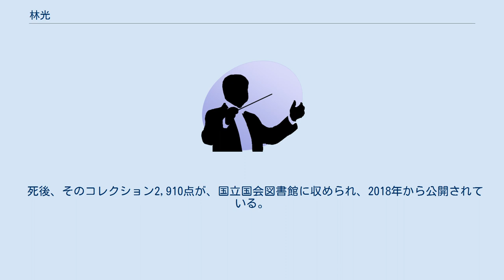林光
林 光（はやし ひかる、1931年10月22日 - 2012年1月5日）は、日本の作曲家である。
 東京府出身。
フルート奏者林リリ子は従姉。
光の父である林義雄は慶應義塾大学医学部卒業の医師で、ベルリン留学ののち、日本大学医学部教授を務めていた。
「音声学の権威であり、臨床医としても、ほとんどの声楽家や演劇人のノドを診てきた名医であった」。
尾高尚忠とはベルリン留学中に知り合い、帰国後も親しく交流していた。
 10歳の頃より父の親友である尾高尚忠に師事し、少年ながらも室内楽作品、管弦楽作品など大人顔負けの作品を多く作曲した。
尾高が「フルート協奏曲」改訂版の最終ページのオーケストレーションを残して1951年に急逝した際、それを補筆完成したのは当時19歳の林光であった。
尾高の死後は池内友次郎に師事した。
また、慶應義塾高等学校在学当時、同校で教鞭を執っていた遠山一行の授業を受けたことを終生誇りにしていた。
高校での同窓にフルート奏者でリリ子の門下である峰岸壮一や演劇の浅利慶太などがおり、音楽と演劇の接点を体験した。
東京藝術大学作曲科に入学し、作曲を池内友次郎、ピアノを田村宏、安川加寿子に師事する。
在学中、学外作品発表を巡る学校側の対応や体質に疑問を抱き、中退した。
 作品では、合唱組曲『原爆小景』が特に有名である。
また日本語によるオペラの可能性を求めて多くのオペラを書き、オペラシアターこんにゃく座の座付き音楽監督、作曲家を務めた。
 1953年には外山雄三、間宮芳生らと共に「山羊の会」を旗揚げした。
このほか、宮沢賢治の音楽作品を広める活動も行った。
 映画音楽も多数手がけているが、中でも新藤兼人監督作品は、1959年の『第五福竜丸』から遺作『一枚のハガキ』まで、そのほとんどを担当した。
 著作に『日本オペラの夢』（岩波書店）、『林光音楽の学校』（一ッ橋書房）他。
「ソング」と呼ぶ小規模な歌曲作品には労働運動や平和運動に関係したものも多い。
また、日本教職員組合の教育研究全国集会音楽分科会の助言者（講師）を長く務めた。
 2度の尾高賞（1955年、1996年）、第30回サントリー音楽賞（1998年）など受賞多数。
1996年に紫綬褒章を受章している。
 2012年1月5日、東京都内の病院で死去した。
2011年9月24日に自宅前で転倒して頭を打ち、入院、療養していた。
80歳没。
 死後、そのコレクション2,910点が、国立国会図書館に収められ、2018年から公開されている。
 劇音楽 オペラ その他 ソング 下の「合唱作品」に含まれるものも少なくない。
 新藤兼人監督作品 大島渚監督作品 その他 他